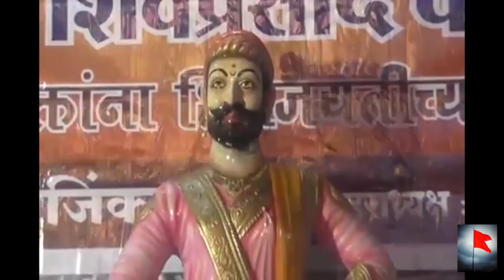Chhatrapati Shivaji Maharaj Song Marathi | भगवा झेंडा डोलू लागला | Kalasmruti Video | Rhythm Music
Producer: Kalasmruti
Singer: Anand Shinde
Lyrics: Manvel Gaikwad
Copyright @Kalasmruti . Any reproduction or illegal distribution of the content in any form will result in immediate action against the person concerned.

या ईमेल आयडीवर EMAIL  आम्ही त्याला Youtube वर प्रकाशित करू